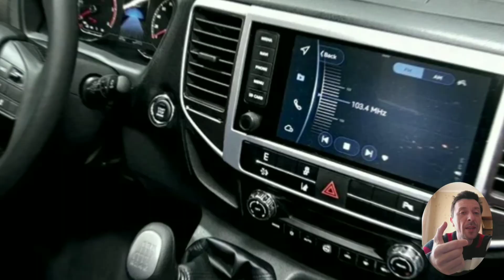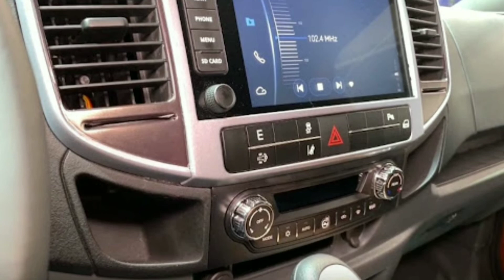ГАЗ совершает новый переворот: ГАЗель NN выходит на рынок